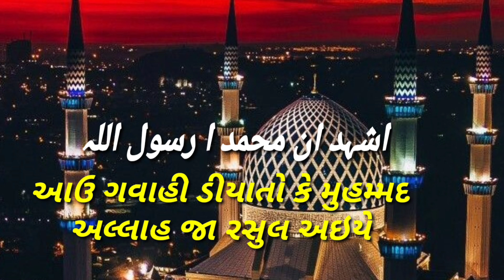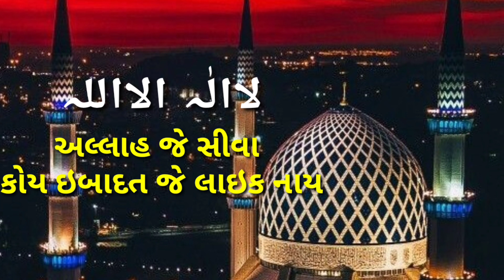અંજાર શહેર ની સૌથી સરસ અઝાન કચ્છી ઝબાનમા તરજુમા સાથેll મુબારક નક્શબંદી llકોરોના લોકડાઉન મા ઘરે અઝાન